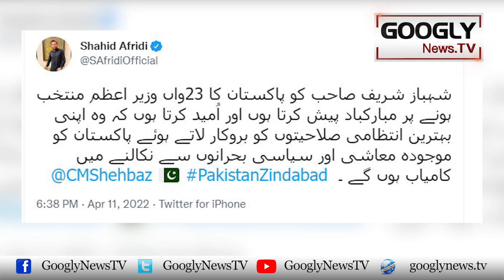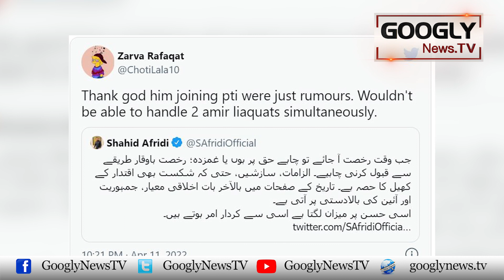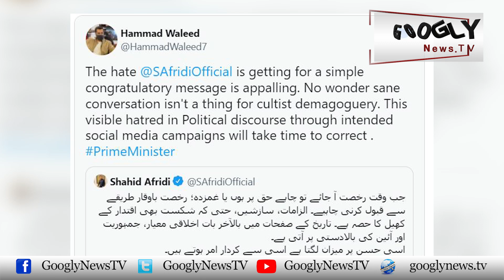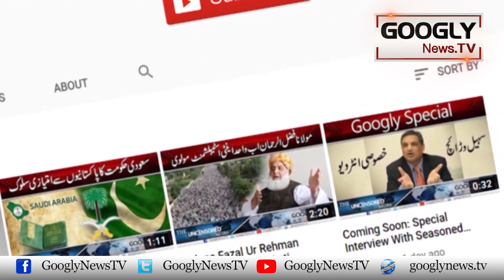Imran Khan Per Tanqeed Kai Baad Shahid Afrid PTI Workers Kai Nishanay Per | Googly News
Imran Khan Per Tanqeed Kai Baad Shahid Afrid PTI Workers Kai Nishanay Per